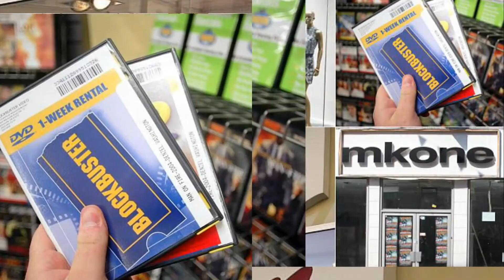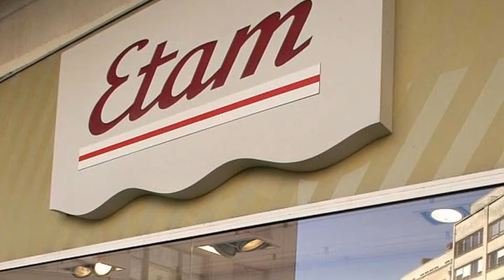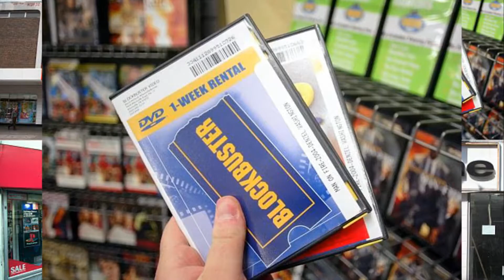Do you remember these '90s high street favourites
From Woolworths pick 'n' mix to Kookaï's sparkly
dresses - the much-loved stores that will make you
nostalgic for the high street of the 90s (so how many
did YOU shop at?).If you remember renting videos from Blockbuster to enjoy with pick 'n' mix from Woolworths, or saving up to buy a top from Kookaï, the sight of these now defunct high street stores will give you serious nostalgia.Gosocial.co has compiled a list of former retail favourites that 'we miss from the '90s' and it will have you harking back to the days when Etam and its younger sister brand Tammy Girl  were the height of fashion. While some such as Virgin Megastore fell victim to progress and the advent of MP3s and then streaming, others such as Ravel were taken over by different brands.